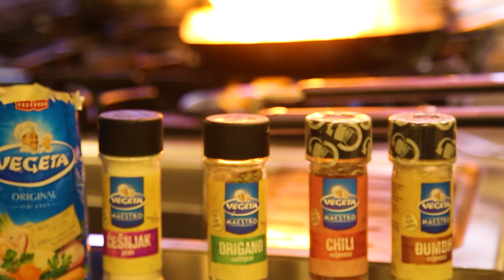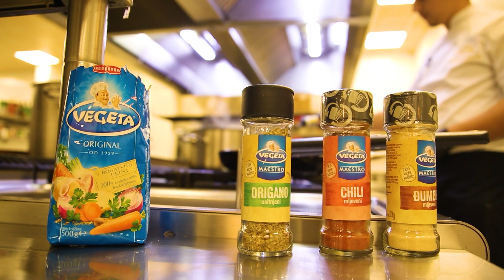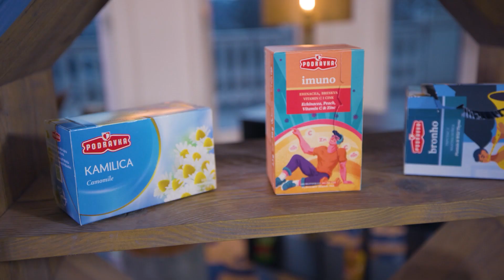Plus n’Minus - Mentor Bojku - Outdoor Kosova (episodi i 5)